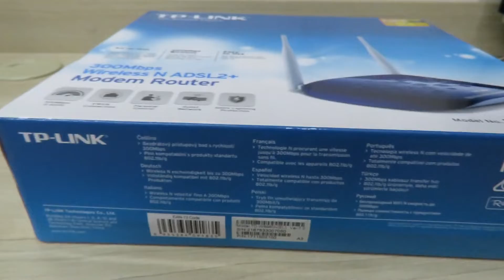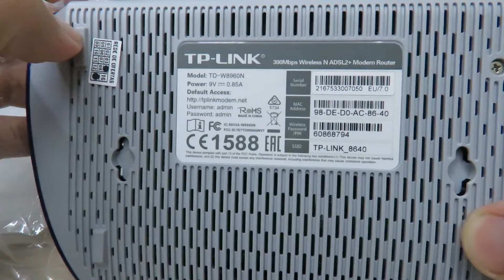TP-Link TD-W8960N – Modem Roteador Wireless N ADSL2+ de 300Mbps